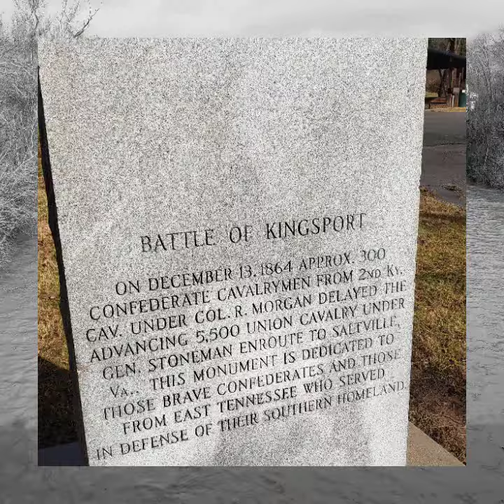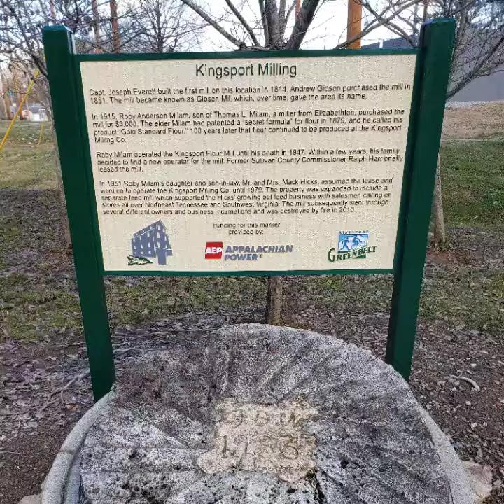First attempt of a walk through the Greenbelt 1-26-2021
The wife and I try to walk the whole Greenbelt. we made it 8.5 miles but had to stop because the path was too flooded.